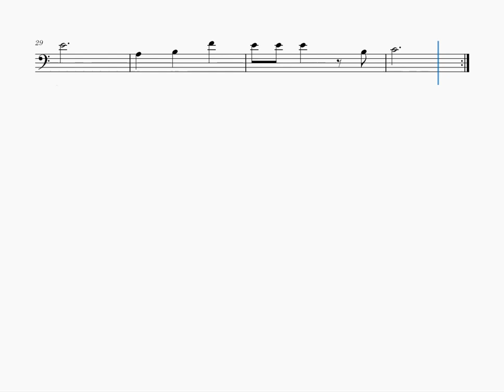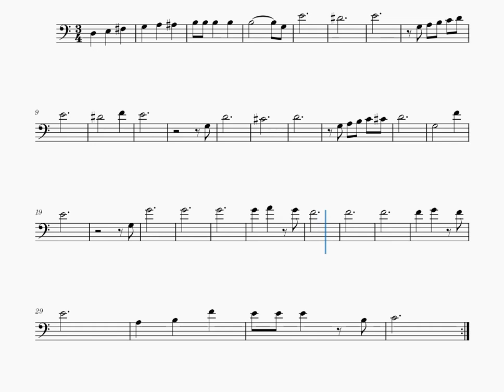Underwater Mario Bros arr.Cello Solo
Hello! Here I Leave an arrangement of Underwater Mario Bros
Thanks!

Hola! Aquí dejo un arreglo de Underwater Mario Bros
¡Gracias !